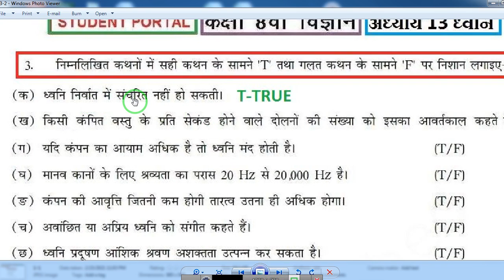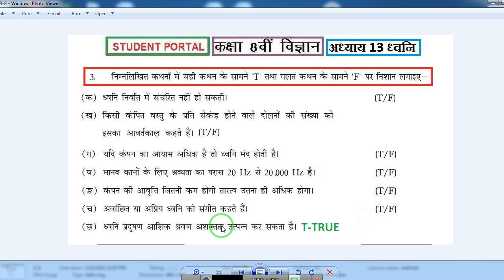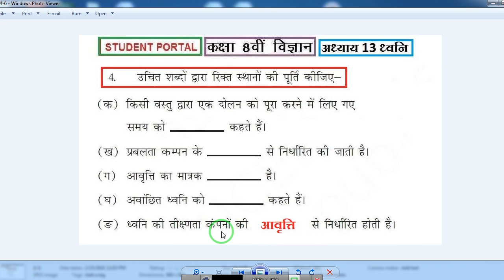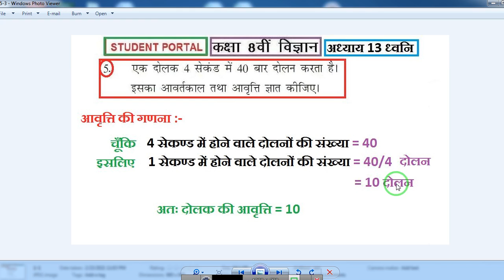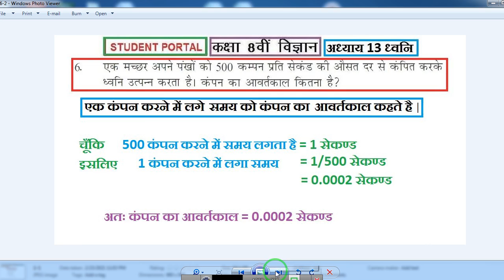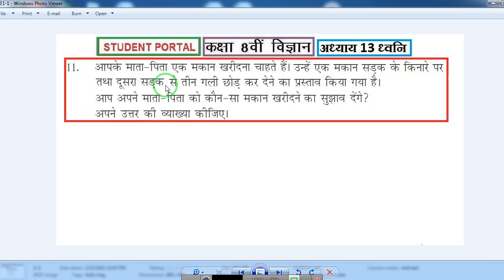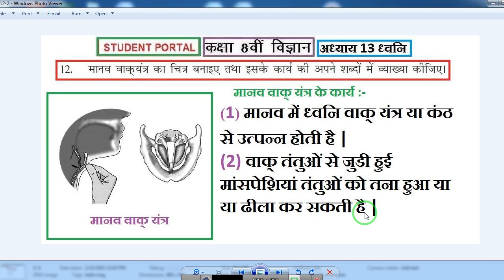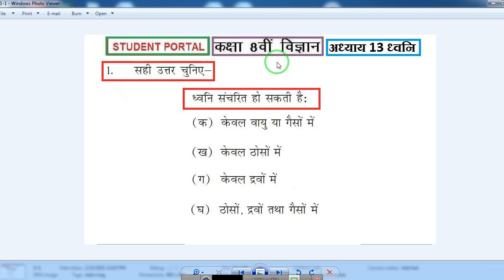कक्षा 8 विषय विज्ञान अध्याय 13 के प्रश्न उत्तर | Class 8 Science Chapter 13 Question Answer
कक्षा 8 विषय विज्ञान अध्याय 13 के प्रश्न उत्तर, Class 8 Science Chapter 13 Question Answer, कक्षा 8 विषय विज्ञान अध्याय 2 के प्रश्न उत्तर, Class 8 Science Chapter 2 Question Answer, कक्षा 8 विषय विज्ञान अध्याय 4 के प्रश्न उत्तर, Class 8 Science Chapter 4 Question Answer, कक्षा 8 विषय विज्ञान अध्याय 1 के प्रश्न उत्तर, Class 8 Science Chapter 1 Question Answer, कक्षा 8 विषय विज्ञान अध्याय 3 के प्रश्न उत्तर,  Class 8 Science Chapter 3 Question Answer, Student Portal Youtube Channel,